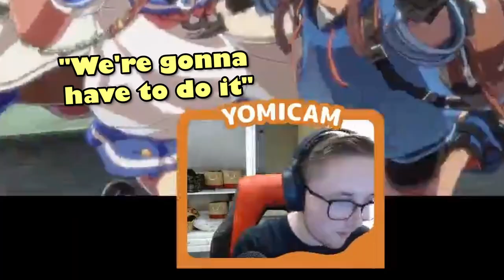THE STRANGEST ANJI I HAVE EVER PLAYED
🐬I AM A CERTIFIED METAFY COACH, CONSIDER BECOME A STUDENT OF MAY 🐬

Today we have a video going over various matches from my last stream! I hope you guys learn something interesting from this.

0:00 Anji (Valiant Striker)
5:59 Giovanna (Kane)
11:00 Ky (Tamm)
15:29 May (Serp)
21:24 Millia (CHUU)